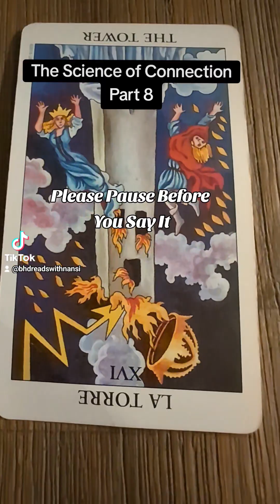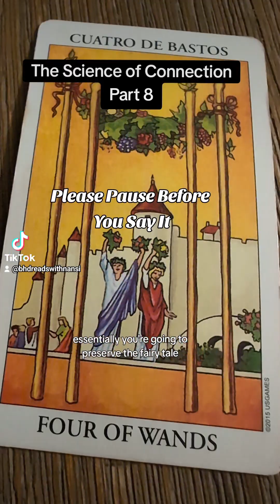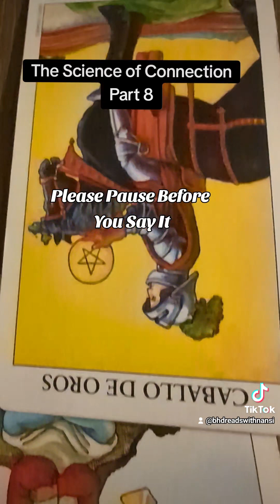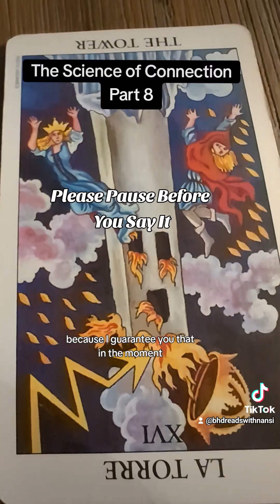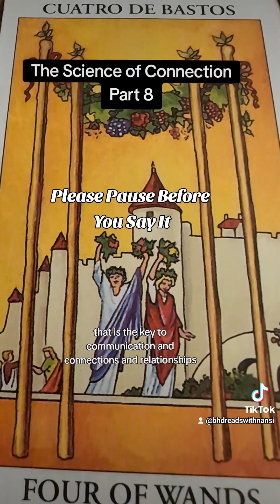Science of Connection: Please Pause Before You Say It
Words spoken in the chemical rush of triggered moments cannot be taken back. You will be speaking from your trauma and the filters of the past. Before irreparable damage happens in your connection, take pause and speak intentionally when you are calm. Respond versus react. It is not easy but it is emotional control and growing up. Aka being an adult.

See you in your story.